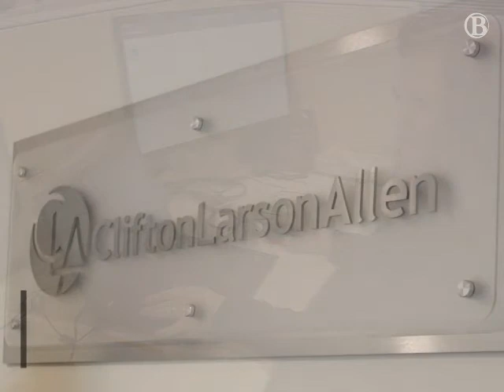Meet Andrea, a Bellevue College Alumni Success Story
Andrea was just finishing up her associate degree when she got some surprising news - she was expecting! That didn't stop her from enrolling in BC's bachelor's degree program in applied accounting. Now she has a family, and a career she loves.